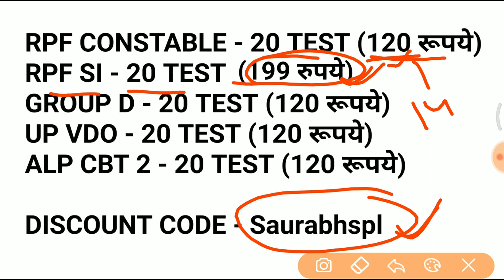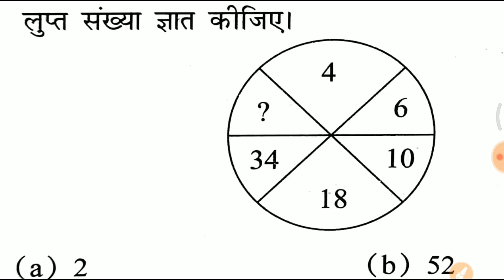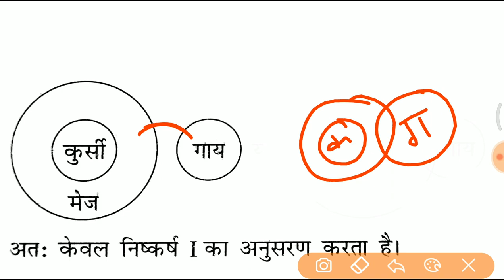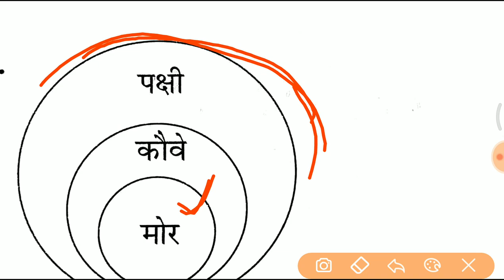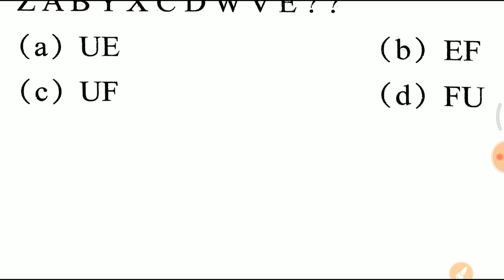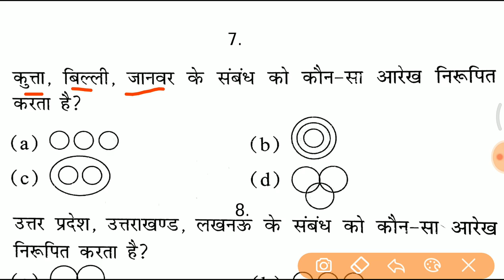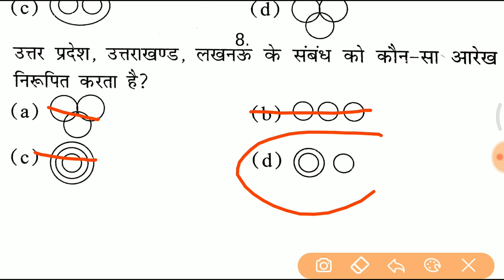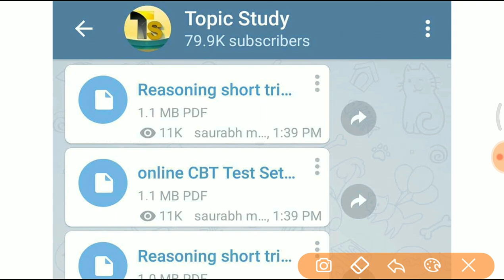रीजनिंग के 10 महत्वपूर्ण प्रश्न जरूर देखलेना //vv.imp for RPF, UPP, SSC GD etc..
- RAJASTHAN POLICE
- HARYANA POLICE

reasoning
reasoning questions
reasoning questions and answers
reasoning tricks
reasoning test